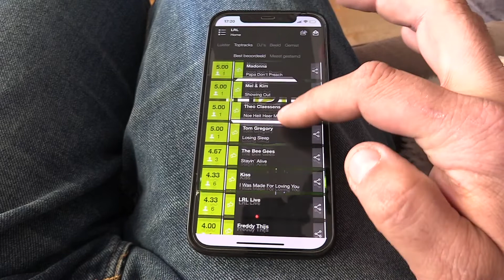Roefeldag 2021 LRL-radio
Roefeldag is een dag waarop kinderen van de basisschool bij bedrijven, verenigingen, instellingen of winkels een kijkje achter de schermen gaan nemen.
Ook dit jaar was dit jammer genoeg nog niet mogelijk.
Vandaar dat onze medewerkers bij LRL Radio je graag online rondleiden in onze radiostudio.
We stellen trouwens met trots onze nieuwe LRL APP voor!
gratis verkrijgbaar voor smartphones en tablets!